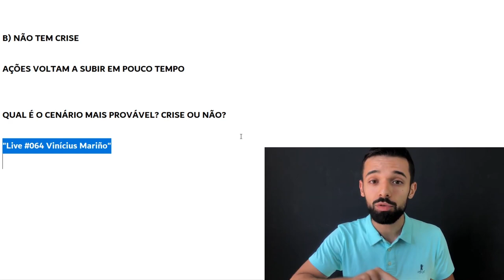COMO INVESTIR NESSE CENÁRIO INCERTO PARA A BOLSA DE VALORES? | Investidor Sempre em Alta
Como investir nesse cenário incerto para a Bolsa de Valores? Eis a resposta.